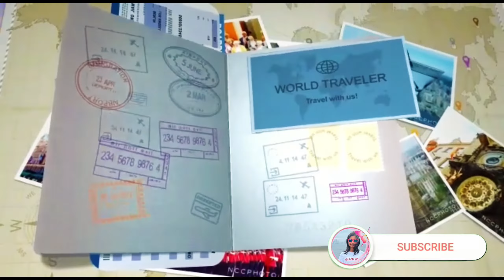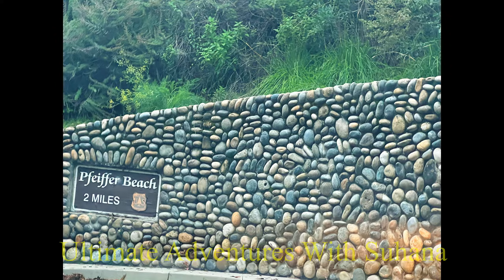Exploring the Best Must-See Spots on a Pacific Coast Highway Road Trip Part 1 - Highway 1 Drive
Join us on an unforgettable road trip adventure as we explore the best must-see spots on the Pacific Coast Highway. From hidden gems to top landmarks, discover the beauty of the California coast on Part 1 of our journey along Highway 1 Drive.

Video Title: Exploring the Best Must-See Spots on a Pacific Coast Highway Road Trip  Part 1 - Highway 1 Drive
This video has information on the Exploring the Best Must-See Spots on a Pacific Coast Highway Road Trip  Part 1 - Highway 1 Drive  but also covers the following topics:

Road Trip Guide To The Pacific Coast Highway
The Ultimate Pacific Coast Highway Adventure
Exploring The California Coast On A Road Trip

✅  About Ultimate Adventures With Suhana.

Hello, I am Suhana, and this is my channel, "Ultimate Adventures With Suhana." I post blogs and sometimes guitar videos, I love visiting places, and I always find at least one good thing about them! I try to show you guys as much as I can so you can get a feeling that you were there, or maybe you would actually want to visit it!

I also make guitar videos because the guitar is one of my best pass-time subjects, and I like showing it off sometimes. :D